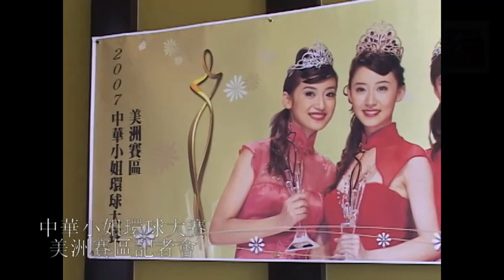20070523, 中華小姐環球大賽, 美洲賽區記者會, 加拿大多倫多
20070523, 中華小姐環球大賽, 美洲賽區記者會, 加拿大多倫多